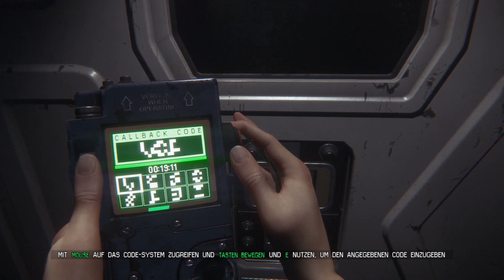Alien Isolation [E07] - Der Flugschreiber ❤ Let's Play/Try: Alien Isolation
Alien Isolation Deutsch - Let's Play / Try Alien Isolation Deutsch - German